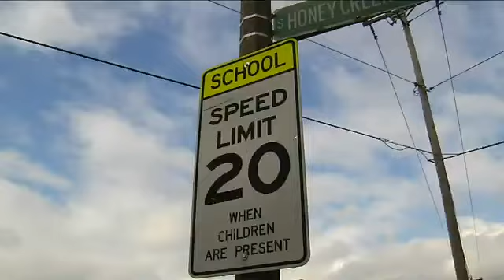South side school zone ignored by speeders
It's the middle of the school day near 68th and Warnimont Ave. which means class is in session at Honey Creek Elementary School.